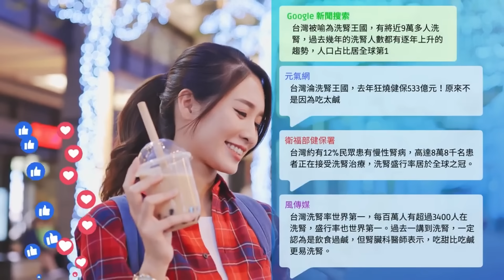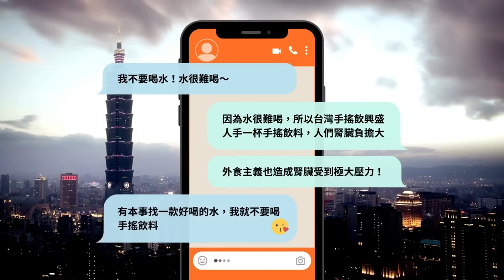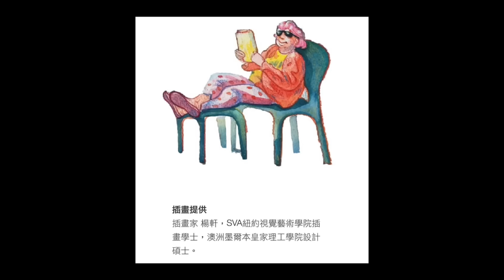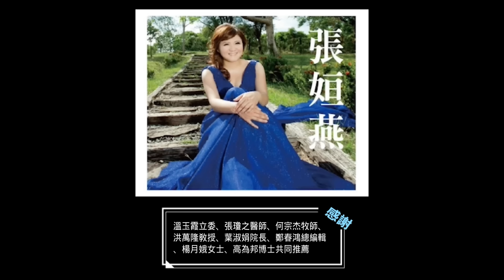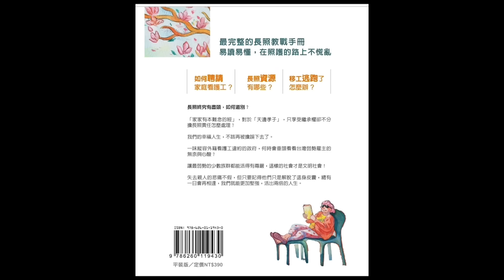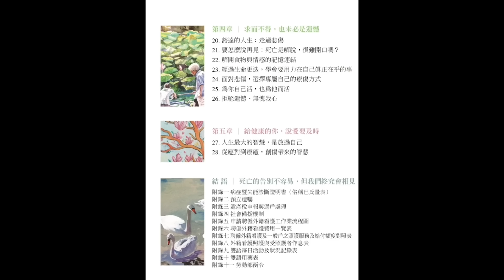（429首播）4個字解讀88萬字的小說！《三體》最大的Bug是？最大的貢獻是？星空讓人心胸遼闊，帶來理解、尊重與和平！四個字解構《三體》，當愛因斯坦遇到釋迦摩尼佛！｜2024.4.29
《三體》最大的Bug是什麼？最大的貢獻又是什麼？你可能沒想過，世界和平可以由天團或者一個暢銷書作者達成！看不懂《三體》嗎？4個字解讀88萬字的小說！

🔥💙世界冠軍礦泉水來了💙🔥
海拔5100米西藏念青唐古喇山脈獨有冰川礦水，每一滴都來之不易！
防偽無空氣的特殊包裝，原產地包裝直送。拒絕貼標水貨，品質保證！

聯合推薦

收款銀行：玉山銀行 新湖分行
代碼：808
戶名：智慧行動傳播科技股份有限公司
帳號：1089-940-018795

Beneficiary: Smart Mobile Broadcasting Technology, Inc.
Bank: E. Sun Commercial Bank, Ltd., Taipei, Taiwan
SWIFT: ESUNTWTP